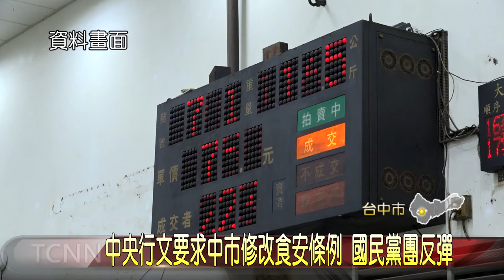大台中新聞-中央行文要求中市修改食安條例 國民黨團反彈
110年元旦含萊克多巴胺的豬肉就要開放進口，不少縣市政府祭出自治條例，要求瘦肉精零檢出，台中也不例外，不過台中市政府卻在27日，收到行政院發函，認為地方自治條例牴觸中央法規，要求檢討修改，台中市議會國民黨團招開記者會抨擊，中央無能台中硬起來，和市府同一陣線嚴格執行食安條例。